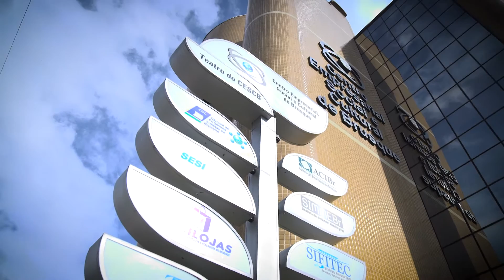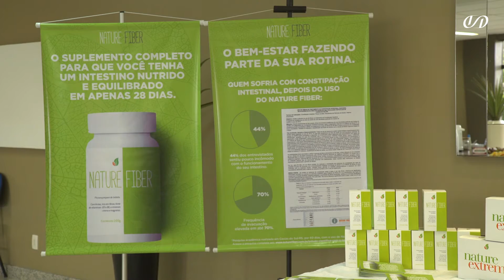V Encontro Dehon de Estudo e Atualização - Modulação Nutricional no Paciente Oncológico